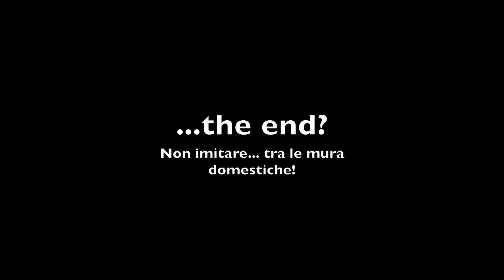MTB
Scampagnata in MTB Video adatto ad un pubblico adulto. Per i bambini si consiglia la visione in presenza dei genitori